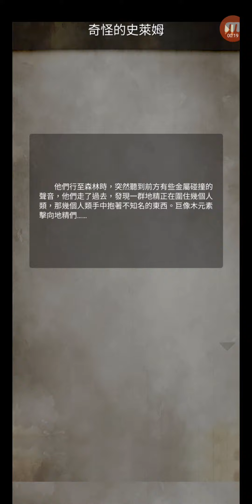神魔之塔 #3543 碧青行者 以諾塔的守衛．木 奇怪的史萊姆 + 智者的誤會 + 蝶妖的陳述 + 力量的來訪．木